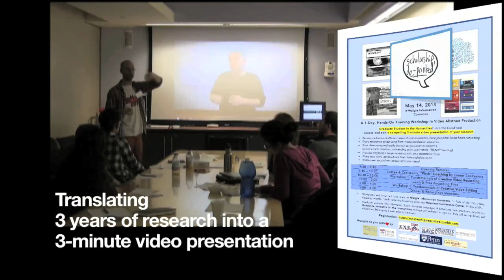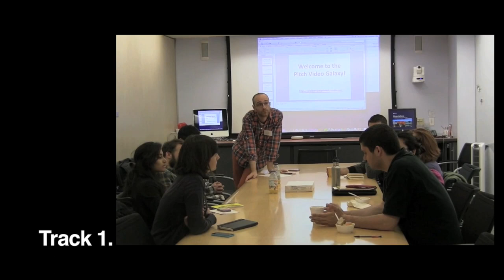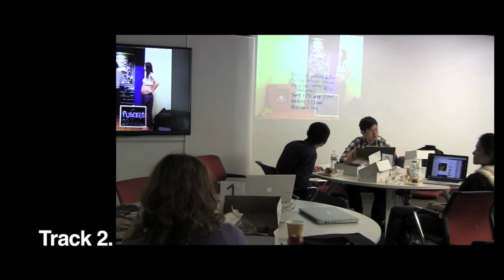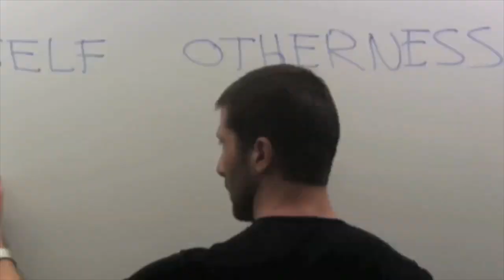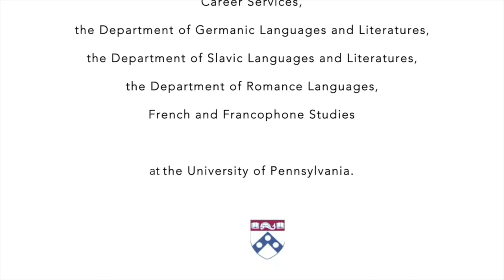Video Abstract Production Workshop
Three graduate students at Penn - Fiona Moreno, Ignasi Gozalo and Kevin Gotkin - describe a creative workshop they designed in June 2014 in collaboration with the Weigle Information Commons staff. Graduate students from around campus came together to create short "video abstracts" describing their dissertation research projects.